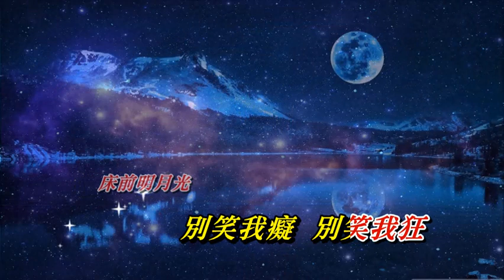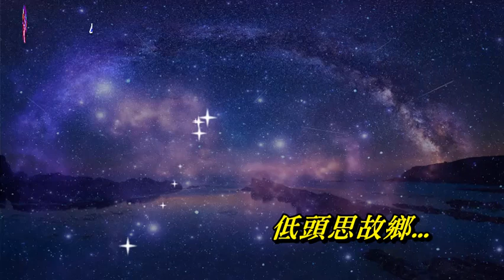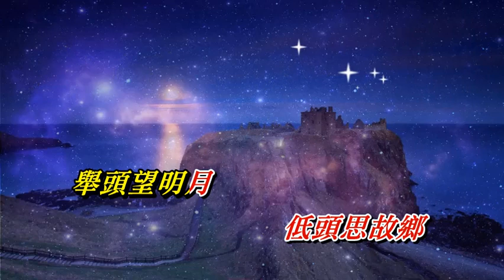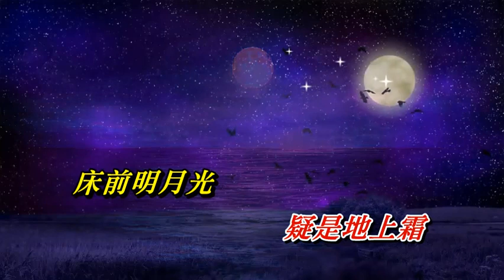床前明月光 伍珂玥〈歌手演唱版〉